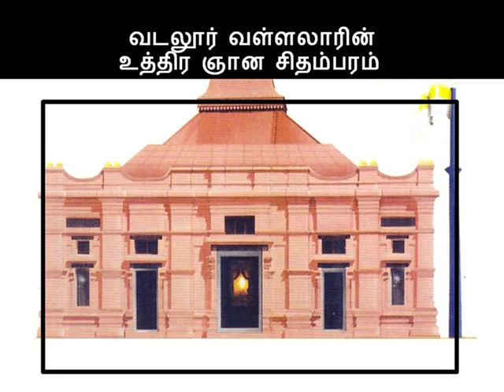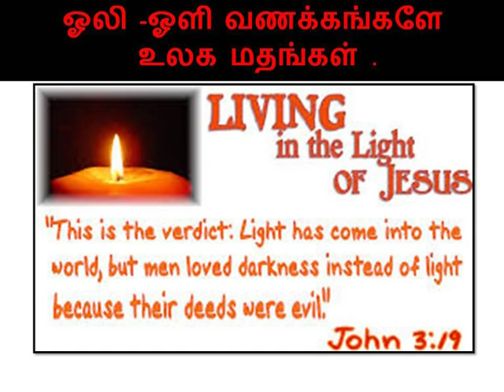தென் ஆர்க்காடு மாவட்ட மகான்கள்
தென் ஆர்க்காடு மாவட்ட மகான்கள் , சமயக் குரவரில் இருவர், பன்னிரு ஆழ்வாரில் மூவர் , வள்ளலாரின் ஒளி வணக்கமே உலக மதங்களில் பல வடிவம் கொண்டது என்பது முதல், வள்ளலாரால் ஈர்க்கப்பட்ட ஓமந்தூரார், சுத்தானந்த பாரதியார் உள்ளிட்ட பல செய்திகள் அடங்கிய வெளியே தெரியாத வரலாறு 64 வது உரை, நந்திவர்மன் 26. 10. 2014 இல் பேசியது.